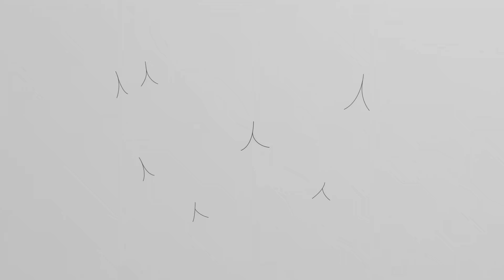其中短片頻道 Live・ Feel ・Participate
《其中頻道》鼓勵創作，支持年輕人創作。希望藉由你的影像，讓我們一同來感受你想讓我們發現的世界。